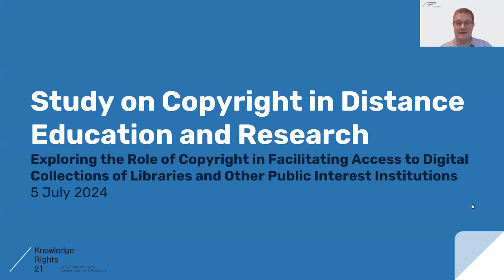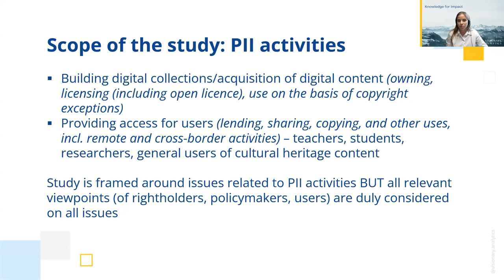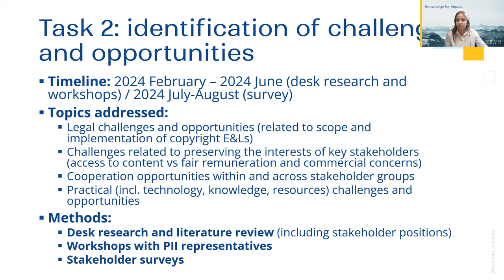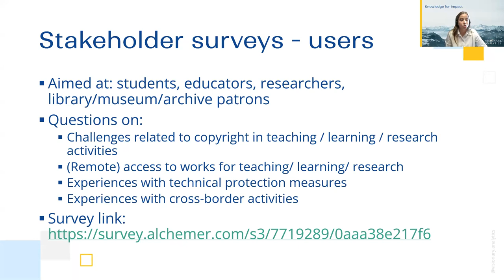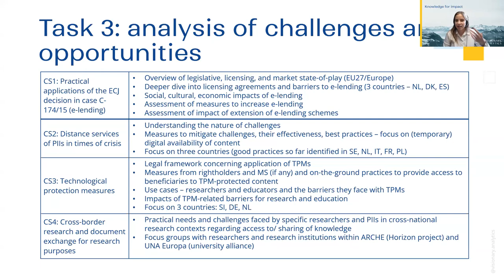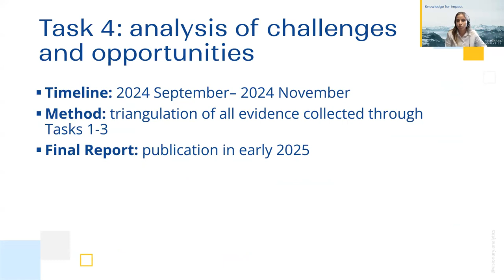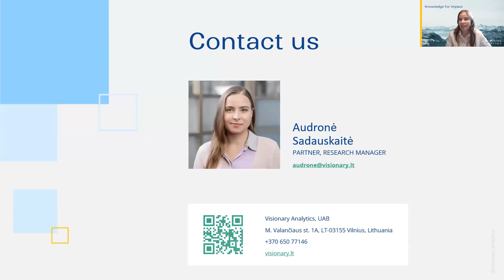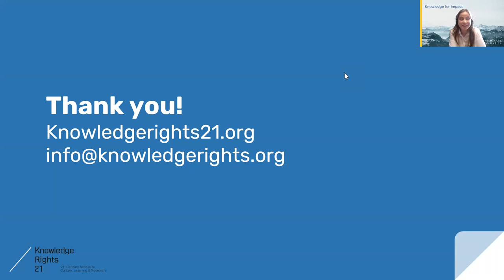Exploring the Ongoing EC Study on Copyright in Distance Education and Research | KR21 Webinar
This webinar recording gets you up to speed on an ongoing study (2024) for the European Commission titled “Copyright in distance education and research: exploring the role of copyright in facilitating access to digital collections of libraries and other public interest institutions.” Our guest was Audronė Sadauskaitė from Visionary Analytics, the lead partner of the research consortium.

Timestamps:
⏱️ 00:00 | Intro
⏱️ 03:20 | Presentation by Audronė Sadauskaitė (Visionary Analytics)
⏱️ 33:46 | Q&A
⏱️ 56:24 | Wrap-up

A must-watch:
🔹 To hear about the study's objectives and timeline
🔹 To learn how to contribute your experiences
🔹 To gain insights on potential policy implications